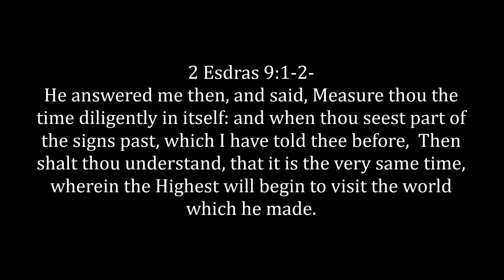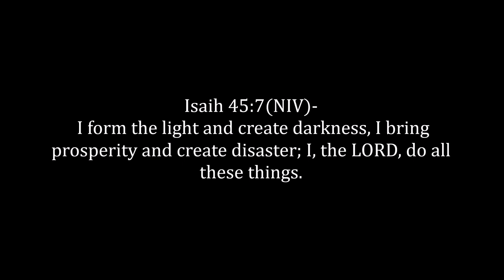Morocco & Libya Is A Light Touch Of What The LORD Will Bring To This Evil World